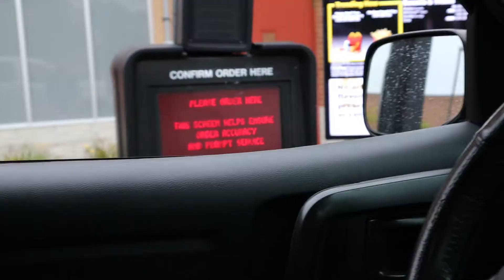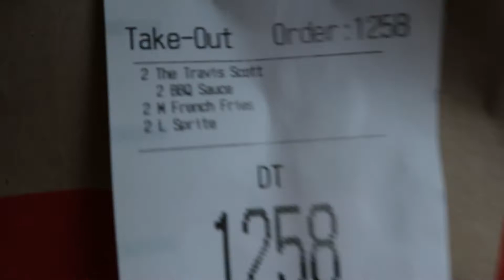WE GOT THE TRAVIS SCOTT MEAL...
Oliver and Preston go to McDonald's in search of the fabled Travis Scott burger. What will they find within the Cactus Jack meal? In the words of Mr. Scott, (in travis auto tune voice) ITS LIT.